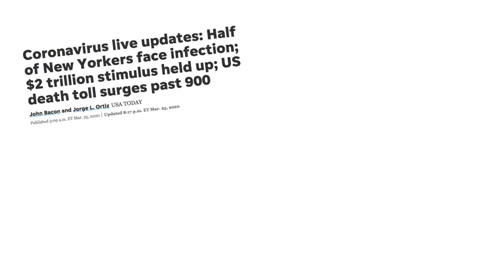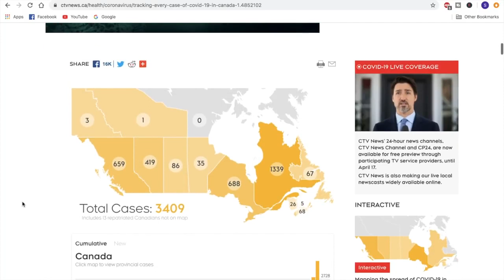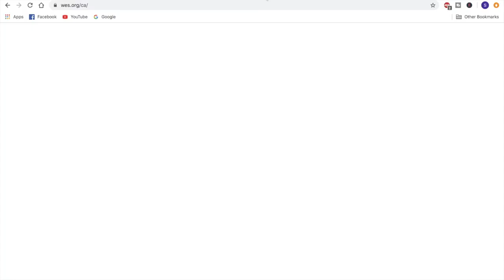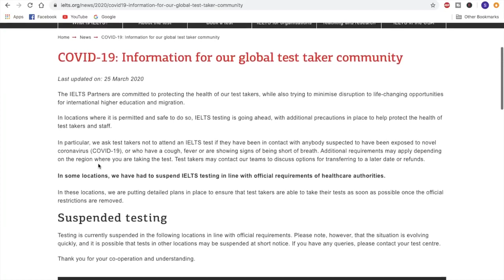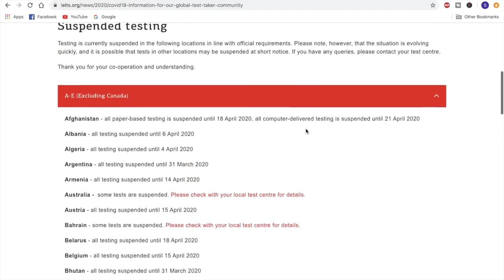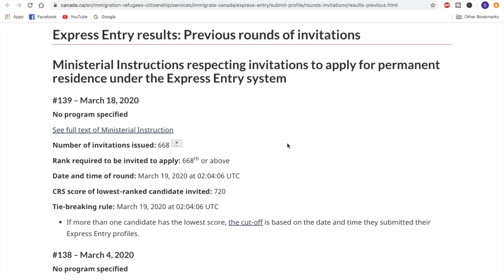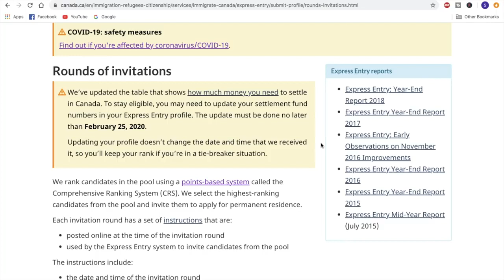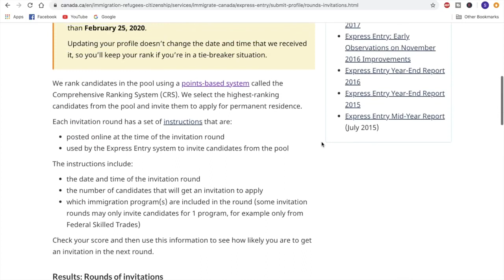Effect of COVID 19 on CRS cut off score